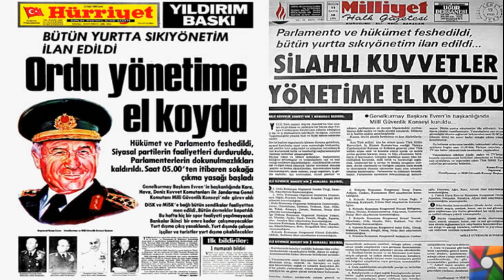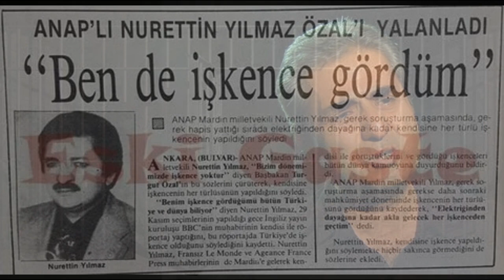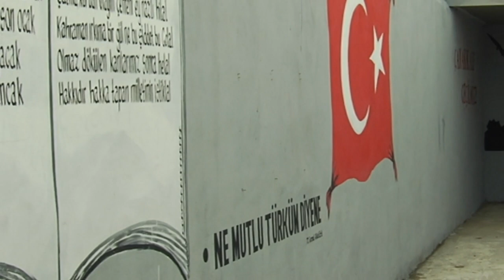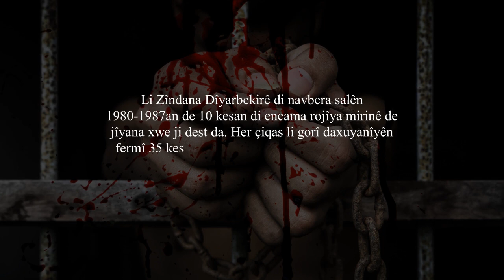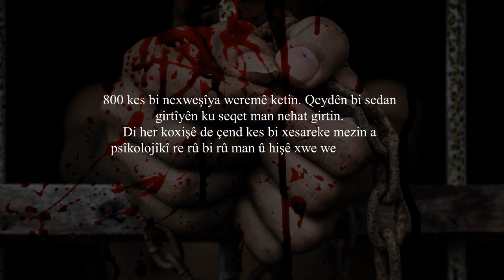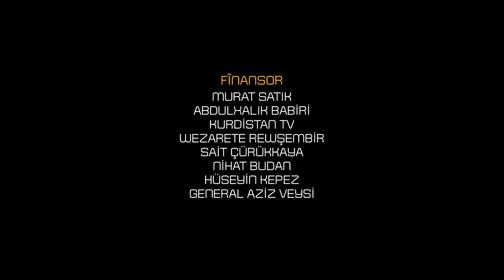MA DOJEH Çİ YE! - Selim Dîndar behsa zindana Amedê dike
Piştî derbeya 12ê Îlona 1980yî  zilma ku lu zindana Amedê hat dîrin we li tu derê wisa bi kitekit nedîtiye.

Hevpeyvînên “Dûvdirêj” yên 26 şahidên ku ev wehşet heya hestiyên xwe kişandin cara ewil li Xanî TVyê ye.

Gava hûn temaşe bikin hûn ê wê zulmê ji nû ve bijîn, hûn ê li ser peyva  “mirov” ji nû ve bikevin lêpirsînê.

Em ê ji bîr nekin
Em ê nedin jibîrkirin

  / selimcurukkaya